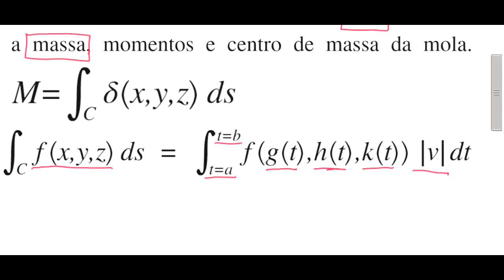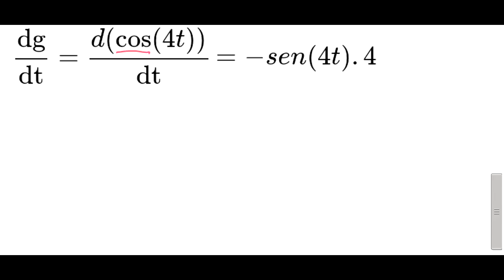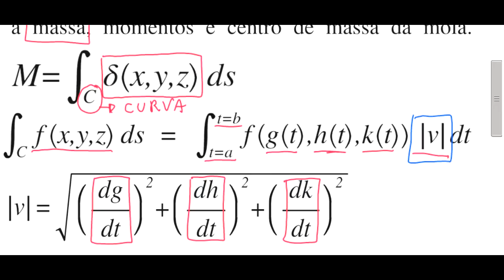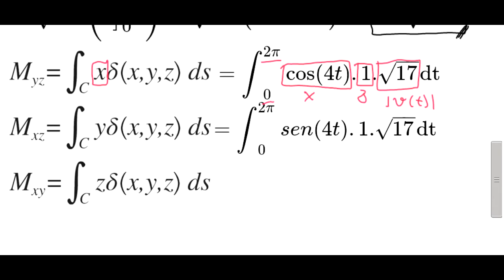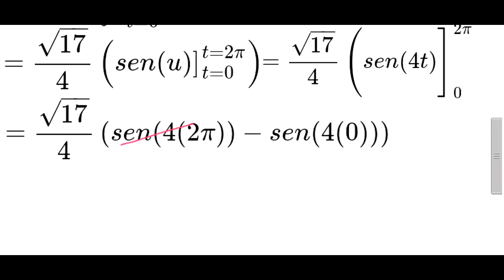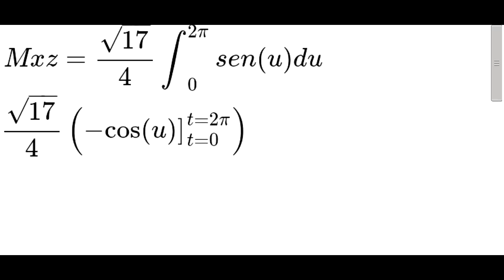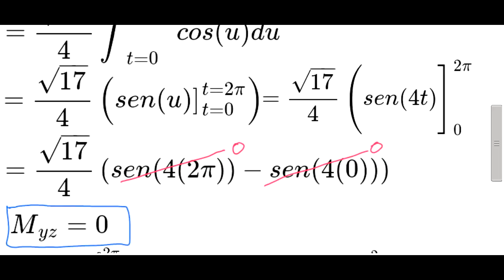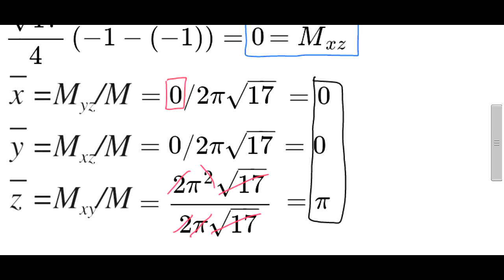Exercício de Cálculo de Centro de Massa de Mola com Integrais de Linha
Exercício de Cálculo para Integrais de Linha onde calculamos a massa e o centro de massa de uma mola.